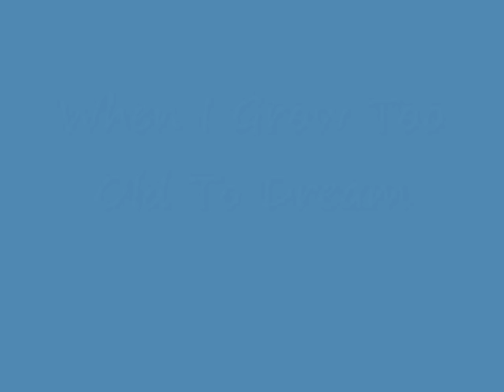Slim Whitman 'When I Grow Too Old To Dream' 78 RPM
Born Ottis Dewey Whitman, Jr. in Tampa Florida on January 20th 1924, Slim Whitman served in the South Pacific with the U.S. Navy during WWII. His big big break musically came in 1948 when Col.Tom Parker heard him singing on the radio, he offered to represent him and aquired a contract with RCA.

Unable to make a living with his singing he had to take up a part time job. That changed in 1952 when he recorded Love Song of the Waterfall a top 10 country hit.

During the 1950's he had many hits mainly on the country charts, but had hits on the UK pop charts including a number 1 hit with Rose Marie in 1955 which stayed at the top of the charts for 11 wks, a record not beaten until 1991.

When I grow Too Old To Dream was released in 1955 in the UK.

Slim Whitman sadly died 19th June 2013 R.I.P.  Slim